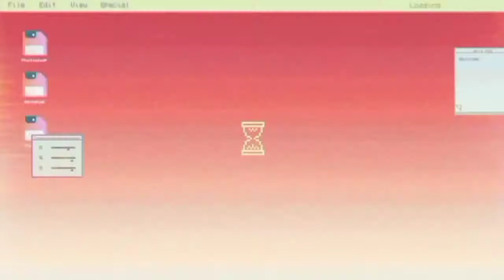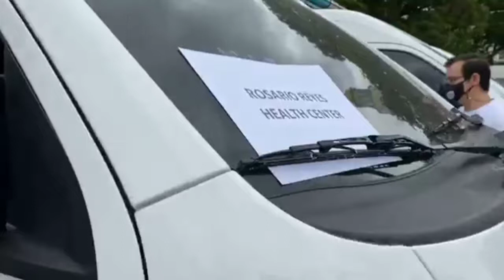AMBULANSYA DONASYON NG DOH SA MAYNILA BATANGMAYNILA YORMEISKOMORENO MANILAGODSFIRST Covid-19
Malugod na tinanggap ni yorme isko moreno at honey lacuna ang mga ambulance na donasyon para sa mga batang maynila